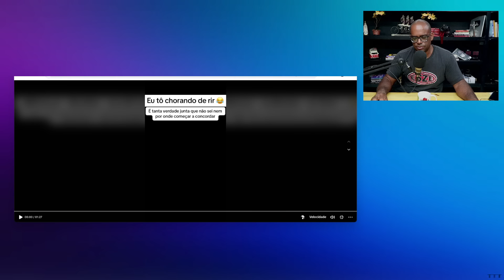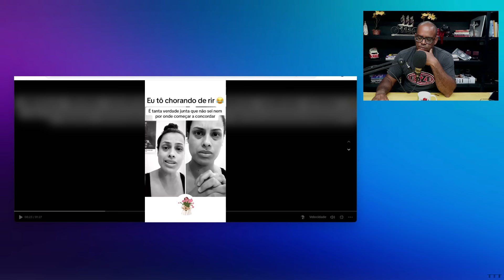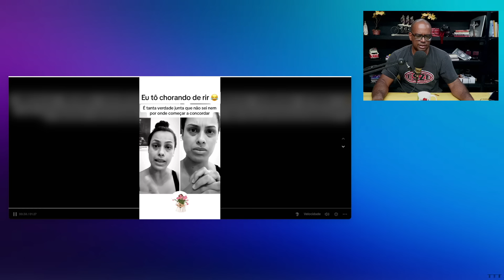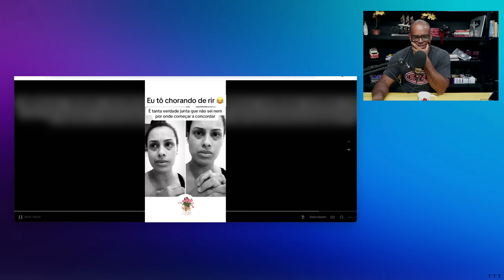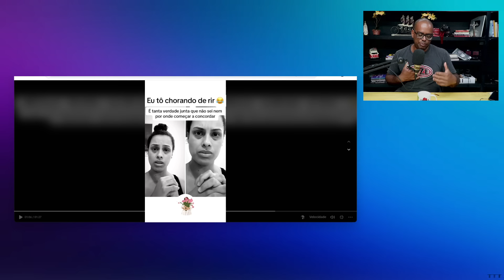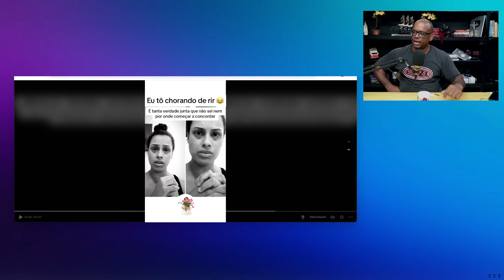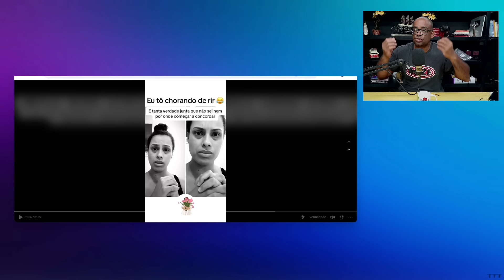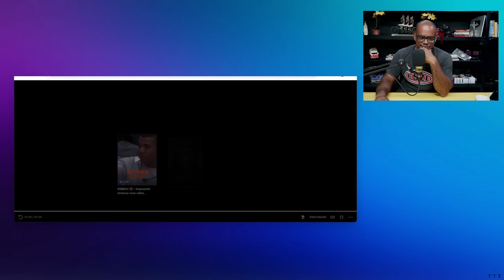Karine Tavares e a SOLIDÃO da MULHER CHATA!!!